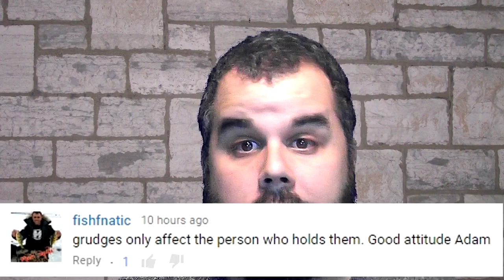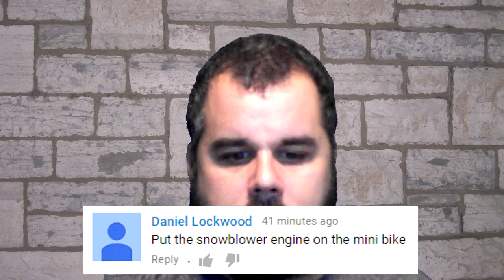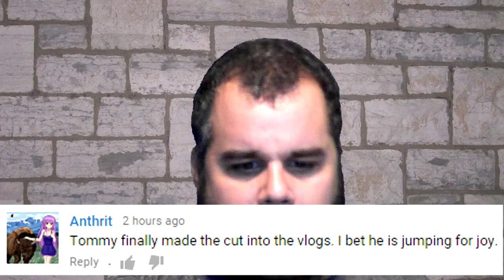COC ♦ Episode 96 ♦ Cats Identified